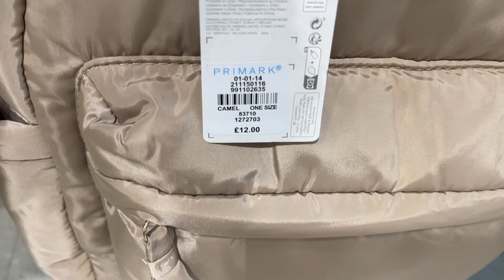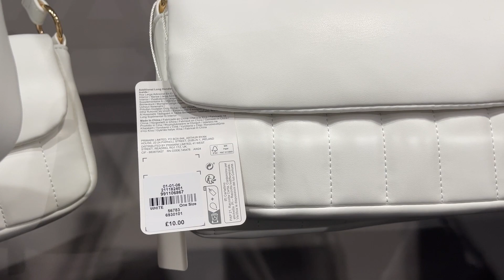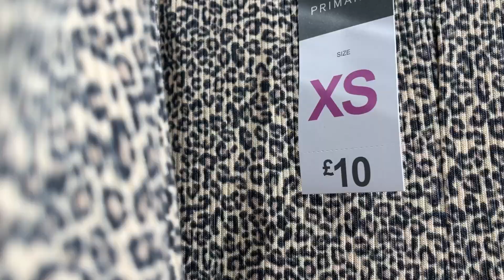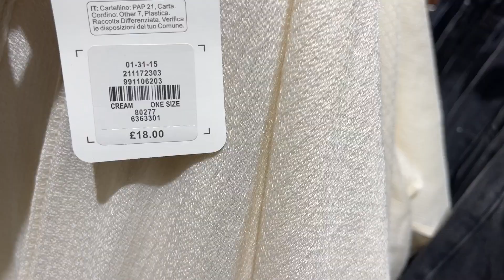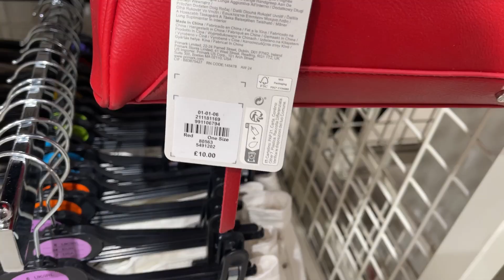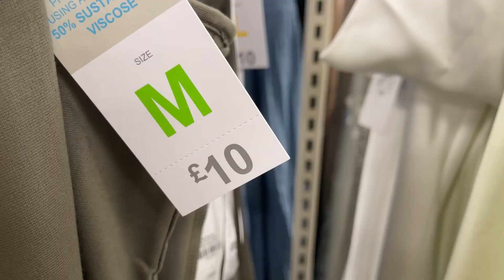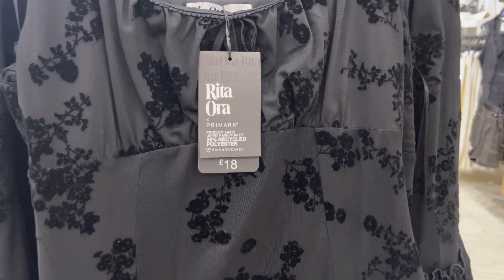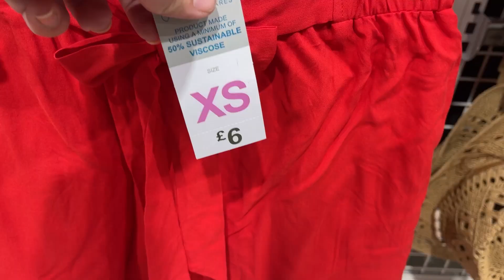Primark Haul Women’s New Collection 2024